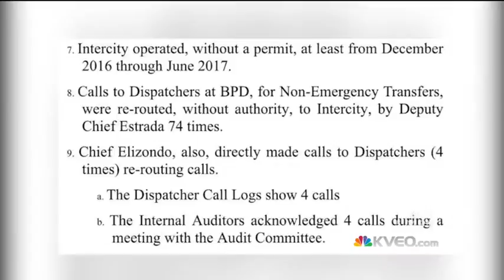Fire Chief Elizondo Followup